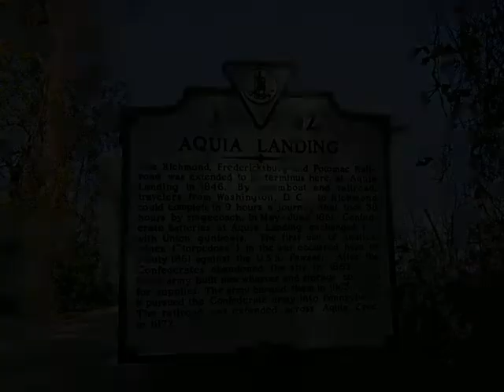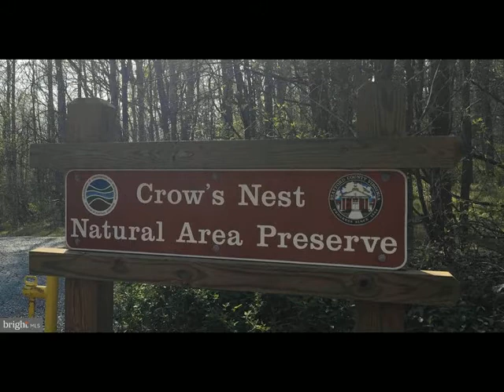14 POTOMAC OVERLOOK LANE, Stafford, VA 22554 - Single Family - Real Estate - For Sale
Resort-style Retreat Living with Potomac River Community Dock and Water Views has never been more affordable! Custom Home in the prestigious Marlborough Point Area of North Stafford. The home is tucked back on the lot & backs to trees. There are exceptional upgrades, detailed craftsmanship & high-end materials to include Painted Brick Front, Awnings, Outdoor Kitchen, Gunite Saltwater Pool, Gazebo Covered Hot Tub, New Windows and Custom Attic Retreat. The recently upgraded gourmet kitchen has center island and views of the pool. Primary suite with 2 Closets, Tray Ceiling & now features a gorgeous newly renovated Bathroom! There is a Jack and Jill bathroom that connects the 2nd & 3rd bedrooms. There is also a 4th bedroom suite with a private bathroom upstairs. This bathroom has recently been remodeled also. Flex area with French doors off the staircase on your way upstairs. The walk-out basement has a gym area and storage area. The basement Guest Suite features a private full bathroom. This home has High Speed Internet Service with KGI Communications. There is CAT 6 cable ran throughout with internet outlets in every room. The 3-Car Garage has newer garage doors & additional storage. SimpliSafe alarm system with sensors on all bottom level windows and doors. The sprinkler system has been replaced and expanded with new sprinkler heads and controller.   Large garden with 10 raised beds and surrounded by deer fence; trails throughout 5 acres of woods for dirt bikes and hiking.  Generac Generator that can power the whole home. The minimal HOA fees include the use of the private community floating dock on the Potomac River. You won't find a more beautiful, quality constructed custom home with water access for this price. This home is located near two of Stafford Counties Recreational Treasures. Walking distance to Aquia Landing Beach and to the Crow's Nest Nature Preserve where you can see Bald Eagles, walk nature trails, launch a paddle board, kayak or canoe, fish, etc. Future proposed development in the Courthouse Rd area includes "Downtown Stafford", a city center full of shopping and dining as well as the new shopping centers at Embrey Town Center which is already under construction. Stafford Hospital and Stafford County Courthouse and Government Center are minutes away. The New Courthouse Rd /I-95 Diamond Diverter Interchange has improved traffic flow making it much faster for area residents to get on and off of I-95. I-95 Express Lane Access at Courthouse Rd traveling north, and the southbound Express lanes are under construction down to Spotsylvania County currently. Take Brooke Rd to downtown historic Fredericksburg and never have to get on I-95. The VRE Train is an excellent option for commuting into Northern Virginia and DC or taking day trips to New York City. This is an excellent location for nature and serenity while being minutes to amenities, health care and major transportation. Enjoy excellent fishing, kayaking, paddle boarding on the calm water. There are an abundance of Bald Eagles, Osprey, Geese and hundreds of other bird species active year-round. Kayak or boat around the corner to the Crow's Nest Peninsula which is approximately 3,800 acres of protected wilderness area. Just a quick boat ride across to the King George side you can enjoy dining, live music and entertainment at both Tim's Rivershore and Rick's on the River. Or continue southeast to Gilligan's or Port Tobacco in MD. In less than an hour you can enjoy Colonial Beach. Or go north and within an hour you can be to Historic Occoquan, Mount Vernon, Fort Washington, National Harbour, Historic Alexandria, The Wharf, and watch planes land and take off at DCA. Enjoy the DC monuments and dining in Georgetown by boat.  "The Point'' is a great community lifestyle with lots of social activities among the neighbors. Enjoy living in this serene oasis without a long inconvenient commute or lack of nearby amenities and services!

Ted & Anne Hupka
Century 21 Redwood Realty
80 Prosperity LN
Stafford, VA 22556